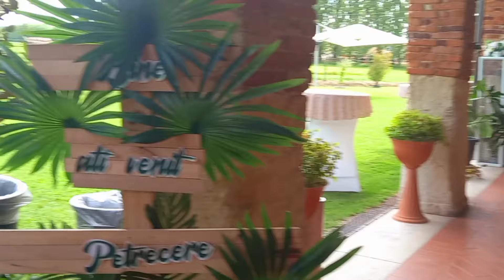LUXURY AND MOST TALKED ABOUT NIGERIAN WEDDING IN ITALY 🇮🇹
Thanks for Clicking and Watching 🥰